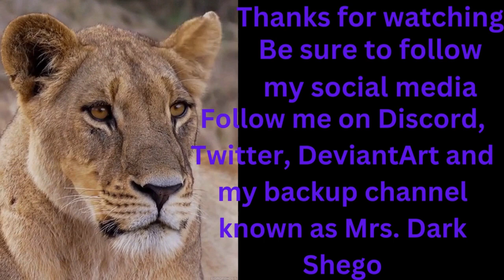My Little Pony Grimdark: A Lyre's Song Part 2 By: Sparrow9642